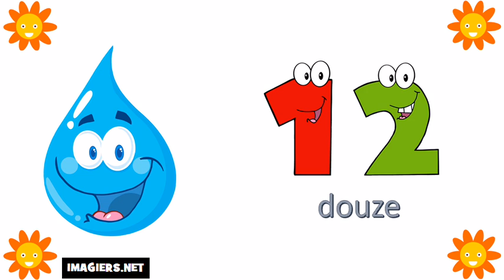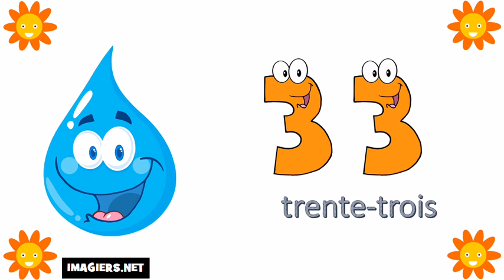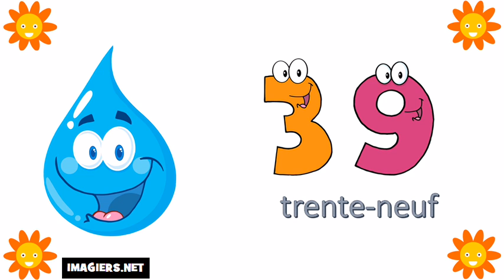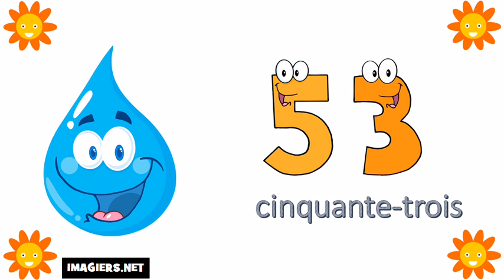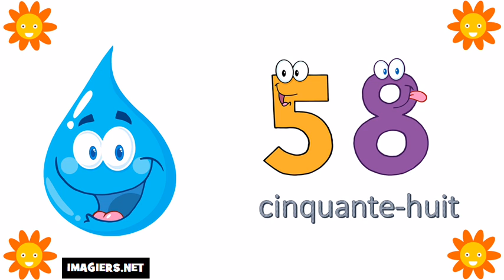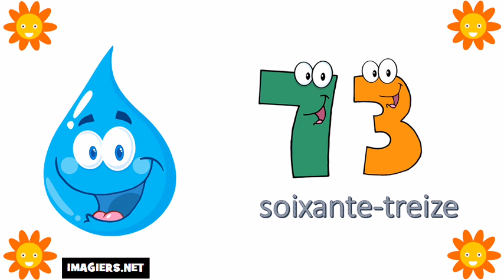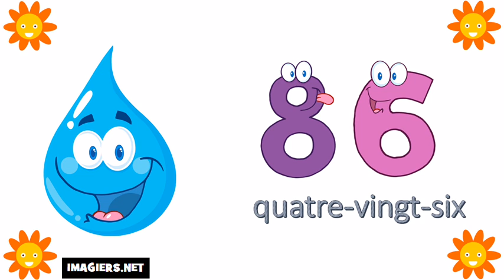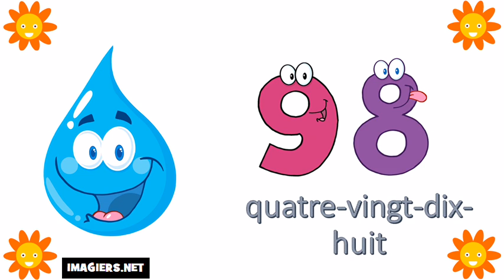שיעורי צרפתית חינם = # מספרים מ 1 עד 100